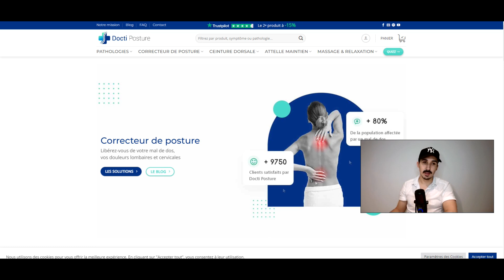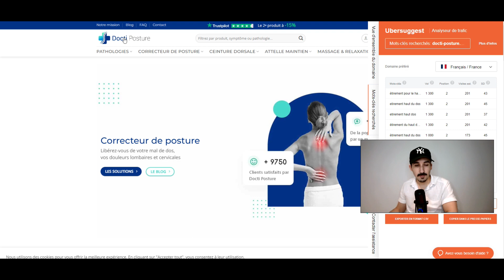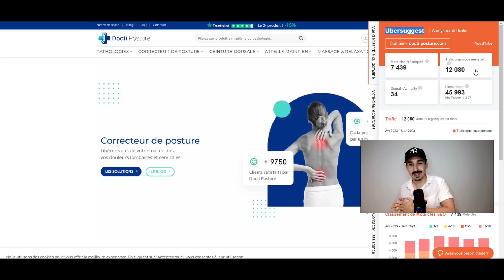Extension SEO pour analyse de boutique en Dropshipping SEO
- - -  Qui suis-je ?  - - -
💰  J’ai commencé le business en ligne en octobre 2017 avec le dropshipping. Il m’a fallu 6 mois pour décrocher ma première vente. Et depuis je ne cesse de grossir mes ventes, ainsi que le nombre de boutique en ligne entièrement optimisé pour le référencement naturel sur Google.